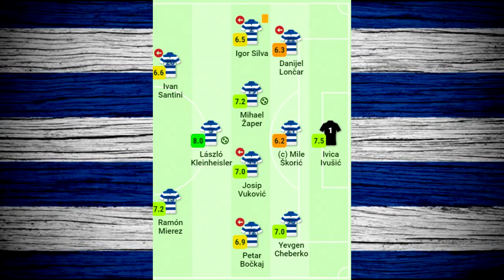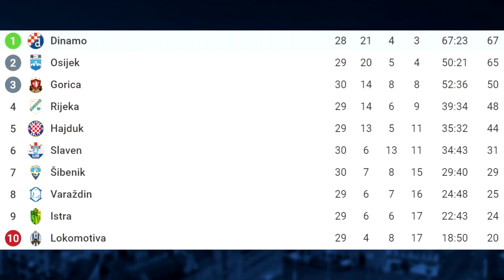OSIJEK 1-1 DINAMO🔵SVAKOME PO BOD🔵BORBA SE NASTAVLJA🔵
Danas igraju Osijek i Dinamo, a u ovom videu je sve što trebate znati u toj utakmici. Uživajte :D

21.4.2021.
*Pravila Chata*
1.Nema spamanja
2. Nema psovanja
3.Nema reklamiranja, ako imate kanal možete mi se javiti na instagram! Pogledat ću ga i dati vam par savijeta, a ako će biti dobar možemo se dogovoriti oko reklame!
4. Nema sub za sub
5. Zabranjeno je pitati za moderatora, ko će biti aktivan će ga dobiti
6.Zabranjeno je pisati CAPS LOCKOM
7. Nema vrijeđanja (na bilo kakvoj razini, navijačkoj, vjerskoj, nacionalnoj... svi smo jednaki)
8. Nema kopiranja linkova bez moje dozvole!!!